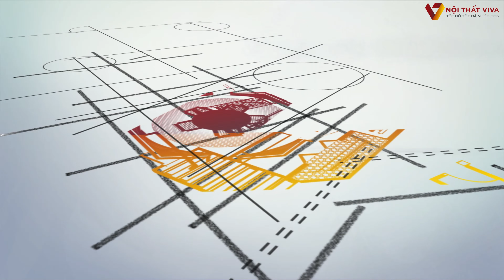Bộ Bàn Ăn Mặt Đá 6 Ghế Giá Rẻ Gỗ Cao Su Chân Vát Đẹp Hiện Đại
Mã sản phẩm: BA-1059
Chất liệu: Gỗ Cao Su + Mặt Đá Hoa Cương
Sắc màu: Màu Nâu
Kích thước: Bàn: 160 x 90 x 75cm /  Ghế: 43 x 45 x 83cm (dài x rộng x cao)
Bảo hành: 5 năm & hỗ trợ trọn đời
🏠 Showroom 1: 160C Trường Chinh, P.12, Q.Tân Bình, Tp.HCM
🏠 Showroom 2: 606 Nguyễn Văn Quá, P.Đông Hưng Thuận, Q.12
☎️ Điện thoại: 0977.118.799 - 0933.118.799